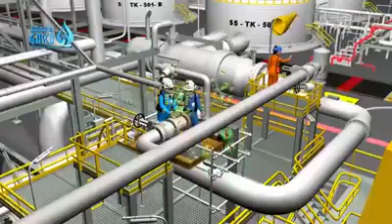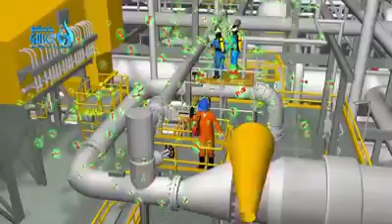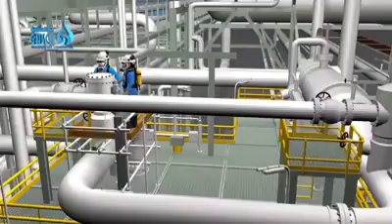خطورة تسرب غازكبريتيد الهيدوجين H 2 S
فيديو يوضح خطورة تسرب غازكبريتيد الهيدوجين H 2 S (القاتل الصامت) والإجراءات اللازمة لتفادى الخطر
يعتبر غاز كبريتيد الهيدوجين من أخطر الغازات سمية وهو غازعديم اللون قابل للاشتعال كريه الرائحة تشبه رائحته البيض. الفاسد، وهو غاز أثقل من الهواء ولذلك تجده في الأماكن العميقة في حالة تسربه
يتواجد فى حقول النفط والغاز وشبكات وبيارات الصرف الصحى ومحطات معالجة الصرف ومزارع الأسماك والمواشى وعربات نقل القمامة وآبار المياه القريبة من حقول النفط
من الممكن أن يصيب الإنسان بالانهيار أو الإغماء أو الموت بسبب فشل الجهاز التنفسي في غضون ثوان معدودة من استنشاقه مرة أو اثنتين للتركيزات المرتفعة . وفي حالة التركيز الخفيف يسبب تهيج الملتحمة والاغشيية المخاطية. ويسبب الصداع والدوار والغثيان والإعياء
بعض الباحثين يرجعون الانقراض الخامس للكائنات الحية قبل ملايين السنين إلى هذا الغاز القاتل.

A video showing the seriousness of the leak of H 2 S gas (the silent killer) and the necessary measures to avoid the danger
 Hydrogen sulfide is one of the most toxic gases and is a colorless, flammable, foul-smelling gas that smells like eggs.  Corrupt, which is a gas heavier than air, so you can find it in deep places if it leaks
 It is found in oil and gas fields, sewage networks and wells, sewage treatment plants, fish and livestock farms, garbage trucks and water wells near the oil fields.
 A person can collapse, faint, or die from respiratory failure within a few seconds of inhaling one or two times at high concentrations.  In the case of light concentration, it causes irritation of the conjunctiva and mucous membranes.  And it causes headache, dizziness, nausea and fatigue
 Some researchers attribute the fifth extinction of living things millions of years ago to this deadly gas.